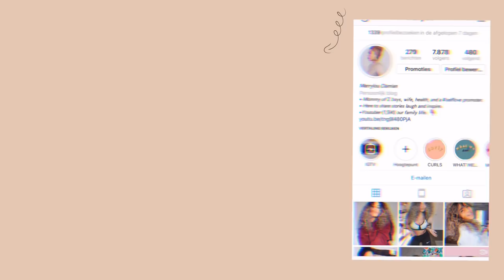MIJN WEEK IN ONTBIJTJES 🍐 SNEL, GEZOND & MAKKELIJK | merrylou damian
Soort van wat ik op een dag eet maar dan alleen in ontbijtjes!

     Elke dinsdag & vrijdag een nieuwe video om 18:30

Oh ja.

Snel makkelijk en gezonde ontbijtjes!
Natuurlijk gevarieerd en allemaal in het teken van sport!

YASSSS!!! 💪🏼